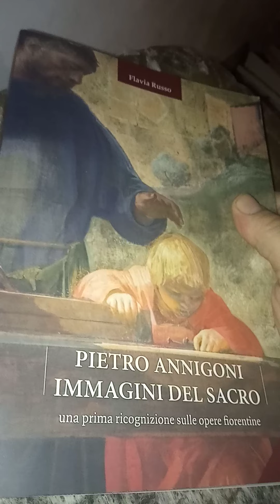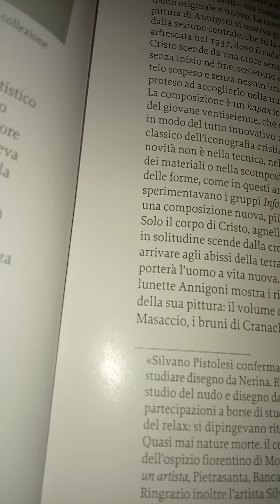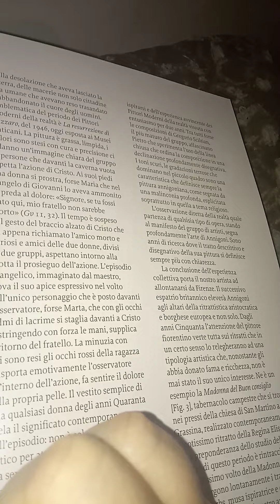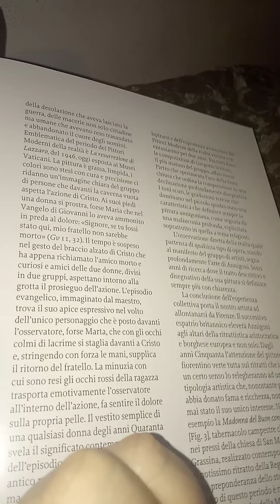TUTTO A ESPOSIZIONE.